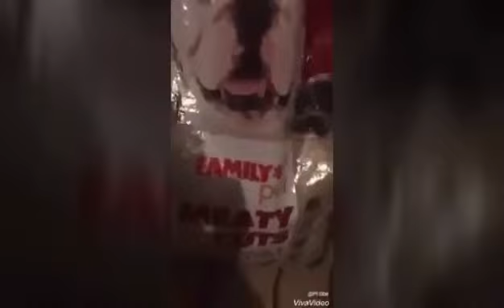P.I. "One Way" major challenge